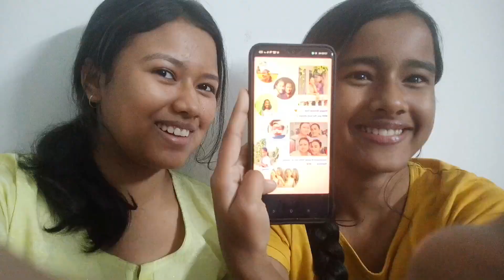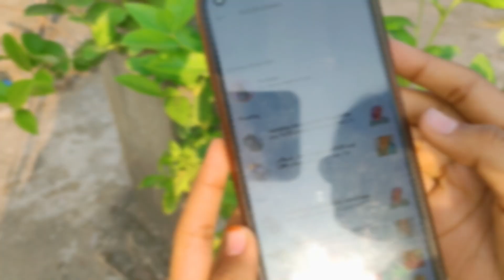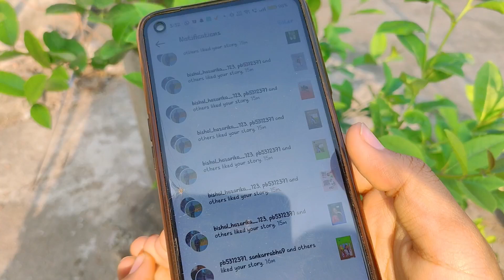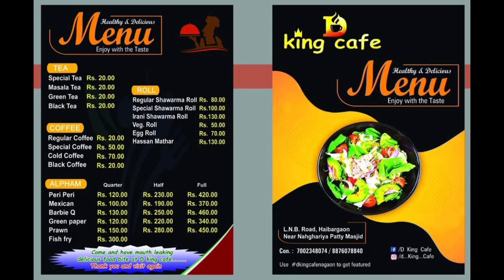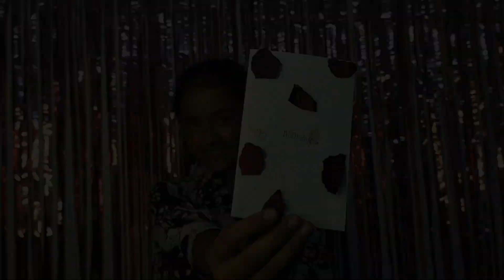BIRTHDAY VLOG || 25th FEB 2023 || SHINE WITH SHINEE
Hello everyone 😊

Here is my Birthday Vlog ✨
I have tried my best to show everything that I did.. But It is also important for me to live the moments, so I also focused on making memories and enjoyed my special day to the fullest ✨

Thank u so much for the wishes ❤️ It really really means a lot... You guys made my day super special.. I'm very grateful 🥺

Also this Bday of mine includes this special place:- D King Cafe
Their Instagram account:- @d_king_cafe